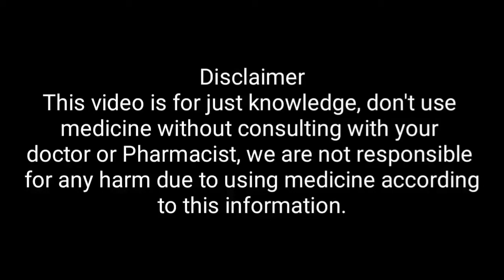Crestor (Rosuvastatin) uses and side effects || Rova tablet || Rosulin Tablet